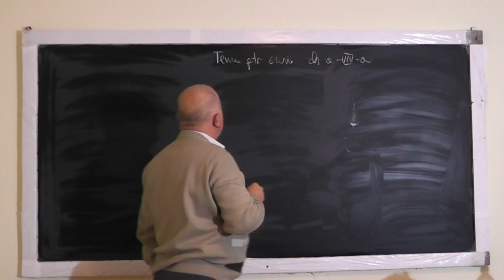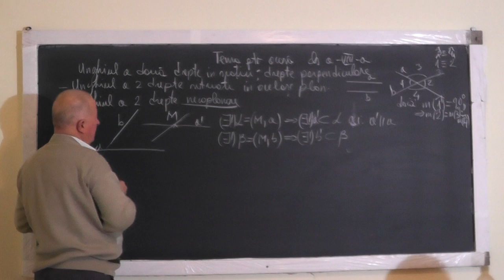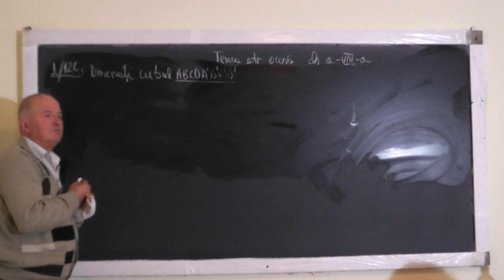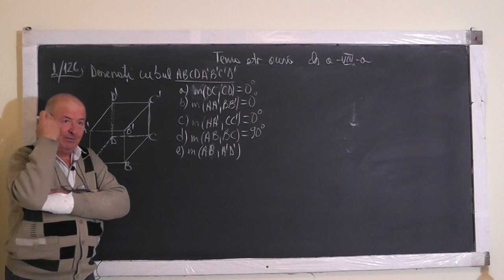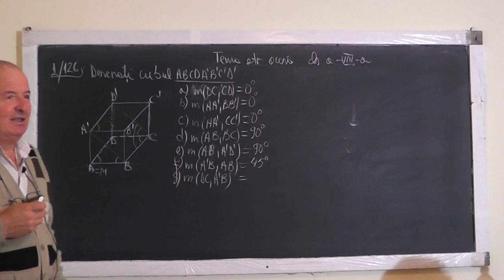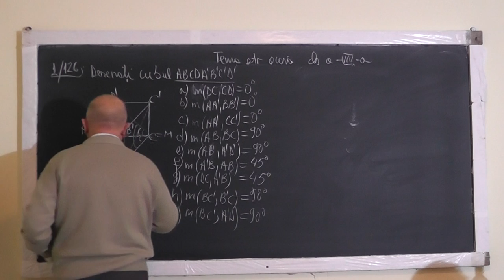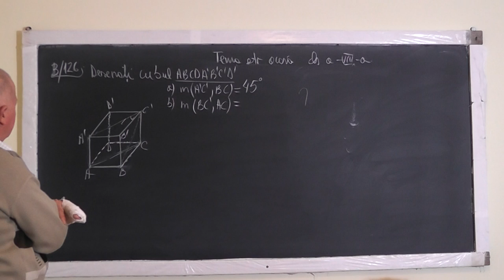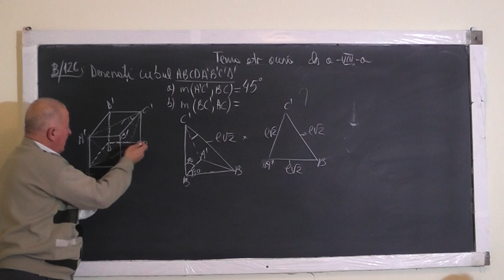1/2 Lectia 1117 - Unghiul a 2 drepte necoplanare Teorema lui Pitagora generalizata - Clasa 8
Aceste lectii sunt sustinute de voi si daca va sunt utile, as aprecia un Like, Share, Comment - In aceasta lectie de matematica pe care o puteti vedea in direct si pe ne ocupam de tema pentru acasa la clasa a VIII-a la geometrie in spatiu. Din cuprins: Unghiul a 2 drepte necoplanare,Teorema lui Pitagora generalizata, Patratul, dreptunghiul, Functii trigonometrice.